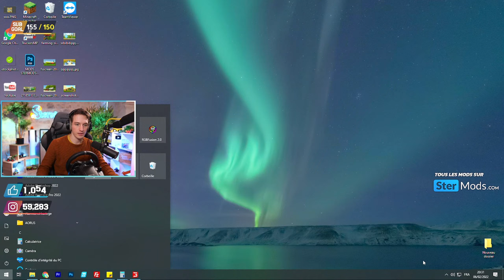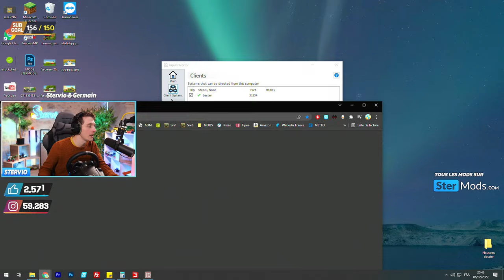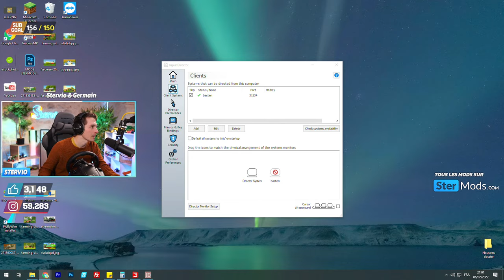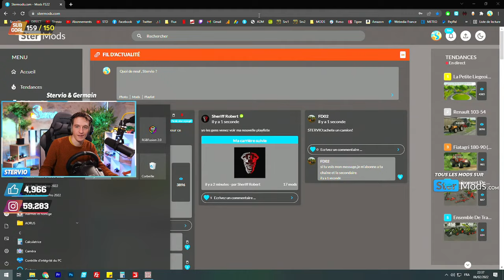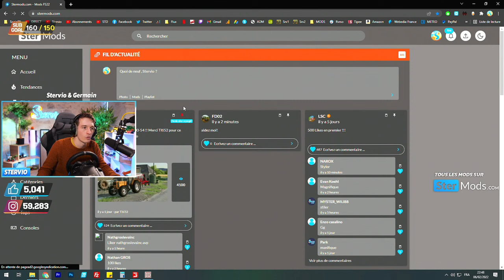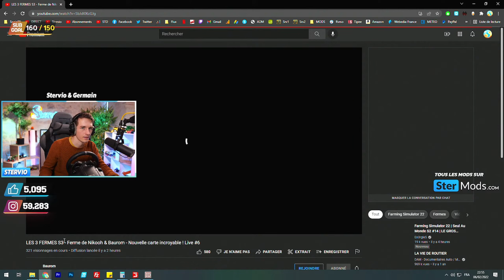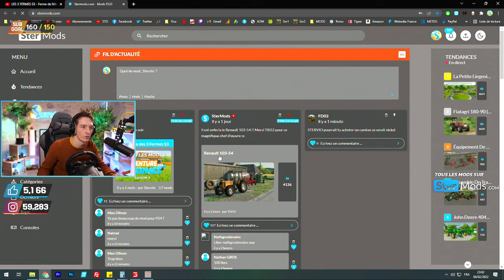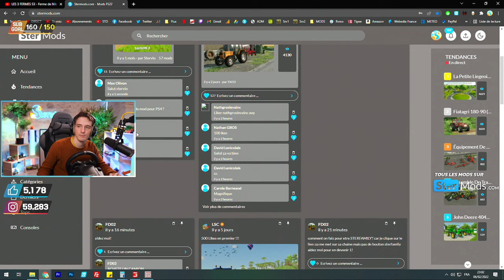CHANGEMENT DE MAP SUR L'AVENTURE DES 3 FERMES !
On change de map sur l'aventure des 3 fermes ! On joue maintenant su La Plaine Française

📱 Mes réseaux !